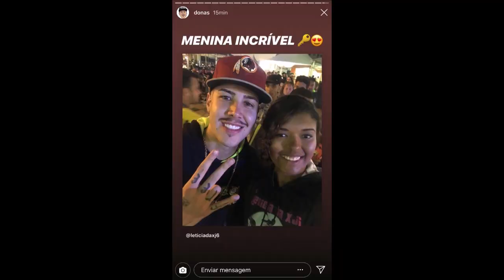ENCONTREI O DONAS46 NO MOTOLAGUNA - LETICIA DA XJ6